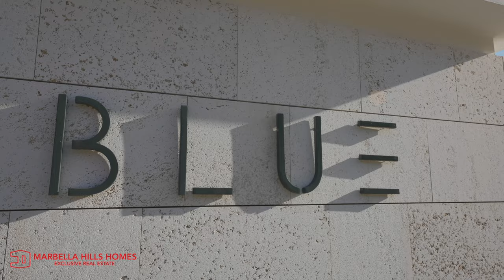New Modern Villa with Sea Views in Sotogrande, €5.800.000 Marbella Hills Homes Real Estate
New modern 5 bedroom Villa with sea views in La Reserva de Sotogrande

Price: €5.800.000 | Bedrooms: 5 | Bathrooms: 5 | Built: 813m² | Plot: 1.903m²

This masterpiece offers the perfect blend of luxury and functionality, with magical and private spaces where the interior blends with the landscape and the panoramic sea views.
The villa, built on 3 levels with the most exquisite travertine sanded marble, has 5 bedrooms en suite and 7 bathrooms plus 3 extensive terraces with panoramic views.
On the main floor, the spacious and bright living room gives seamless access to the terrace through the floor-to-ceiling automatized panoramic windows and the 44 m2 pool. The open-plan kitchen is fully equipped with Gaggenau appliances and finished with a luxurious natural stone island. This level lodges 3 bedrooms en suite, all with direct access to private terraces plus the impressive master bedroom with dressing area and a grey sanded travertine bathrooms ensuite overlooking the private patio garden.
On the lower floor, there is a double guest suite bedroom with a bathroom ensuite and direct access to a terrace, an office, a gym with natural light from the pool screen window, a bodega, and the service area. The property is fully domotized, has a lift to all levels, and is built with the highest standards, top quality materials, and the last eco- friendly technology to provide an exceptional villa perfectly integrated into the majestic landscape.
Enjoys amazing open panoramic views towards the Mediterranean Coast and La Reserva Golf and is just five minutes away from the new 5 stars, Hotel So at Almenara, the Sotogrande Marina, the commercial center, and the acclaimed International Sotogrande School. La Reserva de Sotogrande is a 20 minutes drive from Gibraltar airport. With over 8 exclusive golf courses at a short drive, including Valderrama golf club, or the internationally renowned Santa Maria Polo Club, Sotogrande, Blue is the perfect location where to live a comfortable life in one of the most exclusive residential areas in the South of Europe.